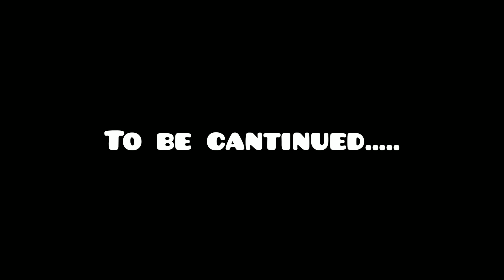लच्छी ठेकेदार||Har gaun ki kahani comedy series #2|| idiot's of Kullu